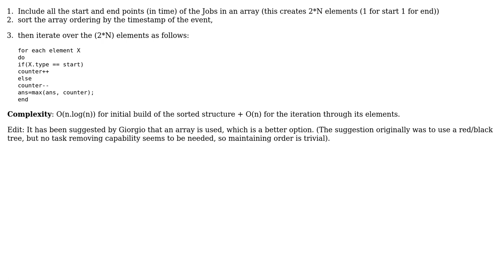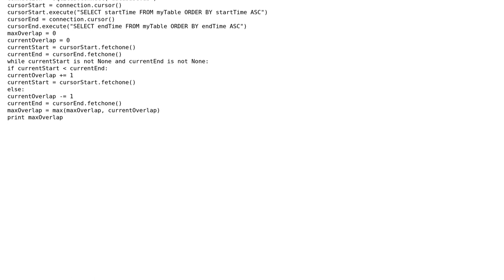Software Engineering: Algorithm for finding overlapping times (2 Solutions!!)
Software Engineering: Algorithm for finding overlapping times

With thanks & praise to God, and with thanks to the many people who have made this project possible! | Content (except music & images) licensed under CC BY-SA | Music | Images & others | With thanks to user Suzanne Soy user K.Steff user briddums and the Stack Exchange Network Trademarks are property of their respective owners. You are responsible for your own actions.